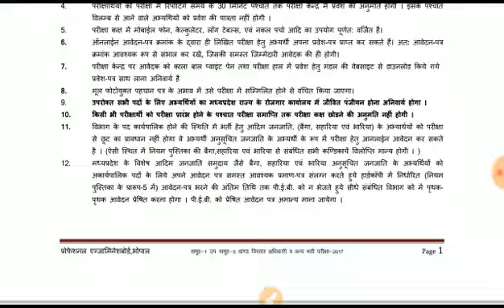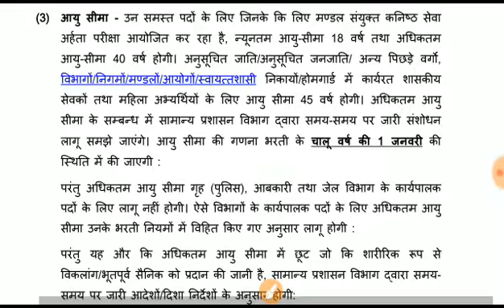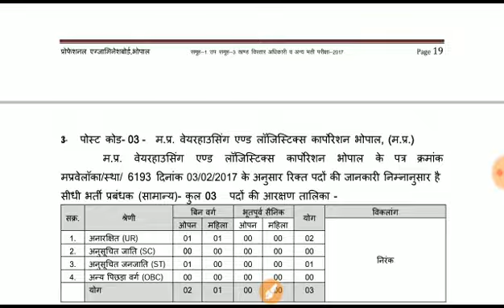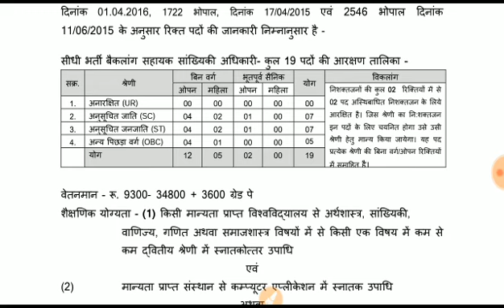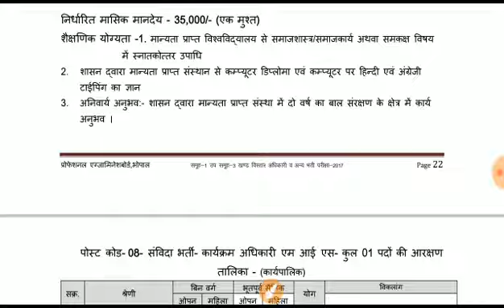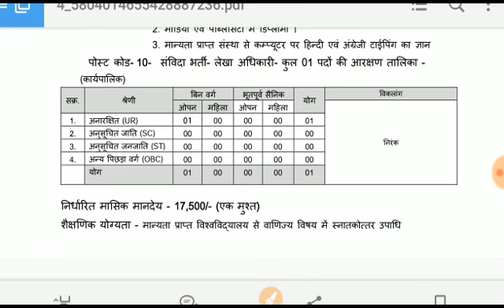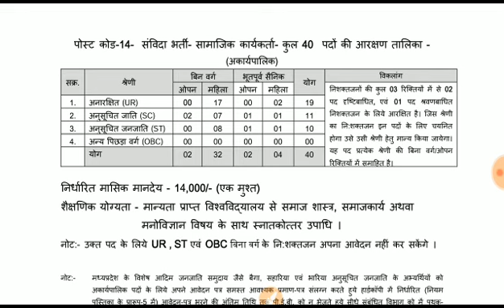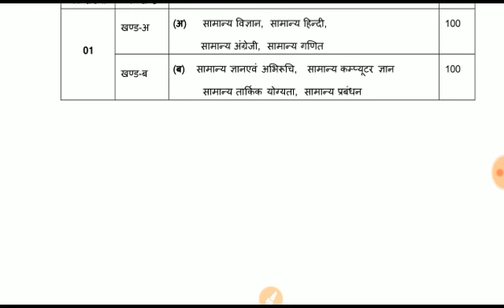Group 1 (sub group 3) भर्ती 2021 || Age, Qualification, salary, syllabus सभी जारकारी